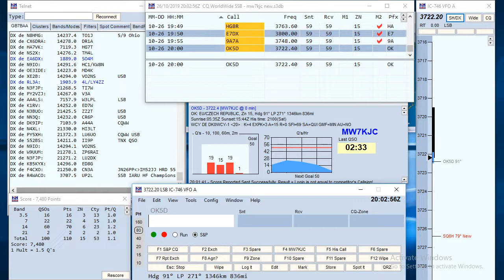cqwwssb contest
cqwwssb contest pt6